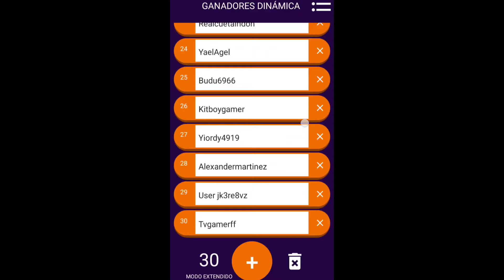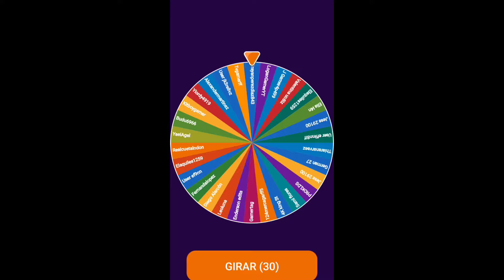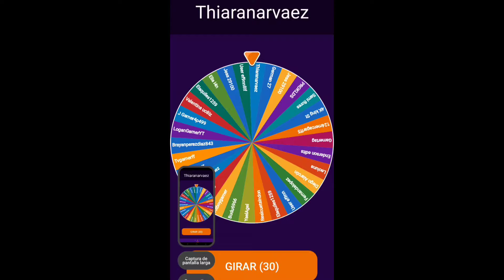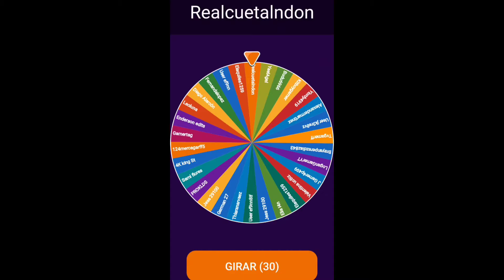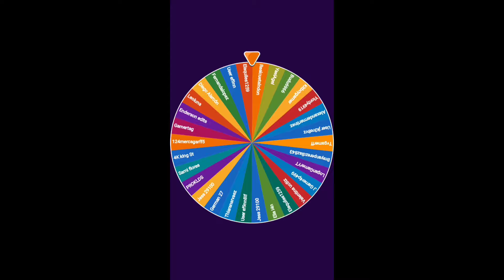CONSIGUE ULTIMO DISPARO DE PARAFAL ALIENTO DE DRAGÓN NUEVA ANIMACIÓN FREE FIRE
Llega nuevo efecto de eliminación último disparo de parafal en ruleta de tokens free fire.